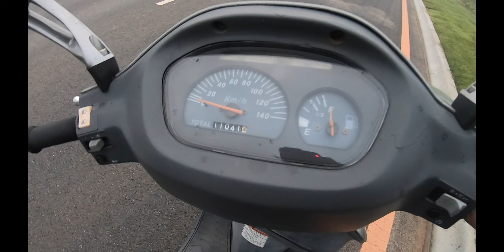04 Cleaning suzuki vecstar 150 スズキ：ヴェクスター150 铃木超人150 G405 ENGINE Rusty screw PART 4 END机车保养